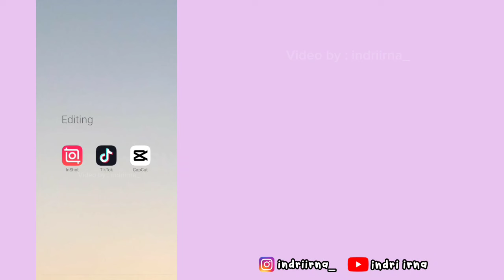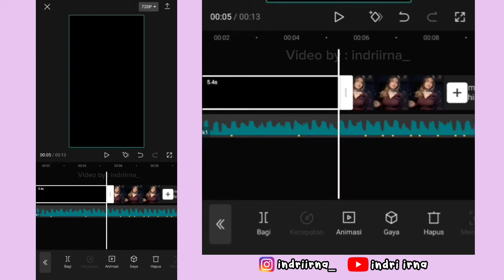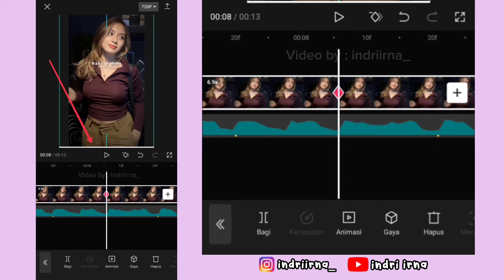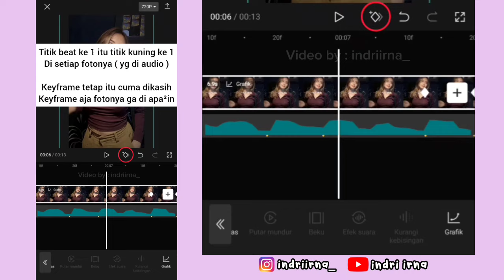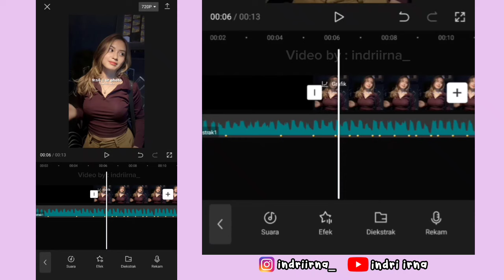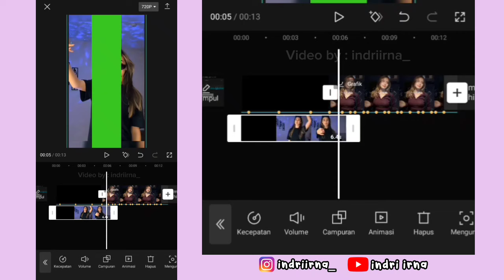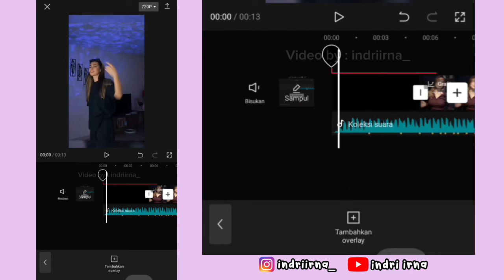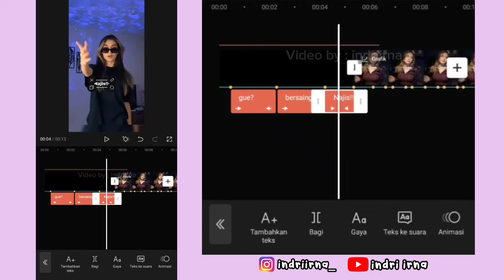Tutorial Edit Jedag Jedug Capcut AKU? BERSAING SAMA LO? || JJ 2024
Halo guys✋

Kali ini aku bakalan ngasih tau ke kalian cara untuk edit Jedag Jedug Capcut AKU? BERSAING SAMA LO? ( Meme x JJ Berjalan ) 😍

cara edit jedag Jedug Aku? Bersaing Sama Lo?
cara edit Aku? Bersaing Sama Lo?
tutorial edit Aku? Bersaing Sama Lo?
tutorial edit jedag jedug Aku? Bersaing Sama Lo?
tutorial Aku? Bersaing Sama Lo?
cara membuat jedag Jedug Aku? Bersaing Sama Lo?
collab Aku? Bersaing Sama Lo?
viral Aku? Bersaing Sama Lo?
jedag Jedug 2024
JJ 2024
cara edit jedag Jedug 2024
jedag Jedug

JJ Berjalan Ke Bawah
tutorial JJ Berjalan Ke Bawah
cara edit JJ Berjalan Ke Bawah
jedag Jedug JJ Berjalan Ke Bawah